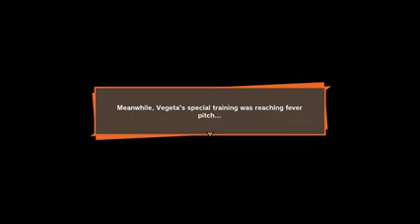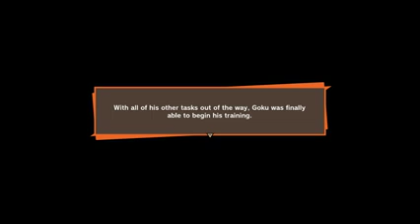Dragon Ball Z: Kakarot - Part 20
Dragon Ball Z Kakarot Walkthrough Part 20 Full Game PC RTX 2080 Ti 4K Playthrough Let's Play No Commentary PS4 PRO Xbox One X Side Missions All cutscenes All Boss Fights Ending Guide Review Graphics Comparison If you enjoyed the video be sure Like, Comment, and Subscribe!

Set in a semi open world areas of individual hubs with RPG elements, the game follows loosely the plot of the Dragon Ball Z anime series with the player assuming the role of protagonist Goku. Other characters such as Piccolo, Vegeta, Gohan (young, teenage, adult), Future Trunks, Vegito & Gotenks have been announced as playable characters. The game is not considered open world with one massive sandbox but instead divided into individual hubs that will be locked until reaching a certain point in the story, only then will these areas be unlocked for exploration. These individual hubs are not small and the openness of these areas gives all the more reason to have flight as a mode of travel with both the verticality and area being impressive. Some areas are full of life and cities whilst others are more barren and devoid of life. Flying will be a huge aspect of the game and the main form of travel to objectives and other parts of the map unless running at super speeds is preferred, the nimbus cloud will also be a mode of transport and for the Ultimate Edition the Tao Pai Pai Pillar will be available. During general gameplay and flight the game handles like a typical third-person game, when fighting the perspective changes to an over-the shoulder fighting game. Fighting is a mix between typical punches, kicks, dodging and ki-blasts with special moves and combos involved. Outside of combat you are free to explore the different locations, collect minerals with ki-blasts and fish. The emphasis on RPG progression sets this game apart from typical fighting games, Goku will not start with his most powerful moves with them only being unlocked through the skill tree and progression through the story. There are five different ways to power up; eating, battling, finding ki-orbs and creating communities. Linking characters to community leaders of different types can maximise experience gain. Orbs found in the world through exploration are the main currency for progressing the skill tree. Meals are important as foraging for fruit or crafting dishes at a cook can incur permanent stat increases. By fighting in battles experience points will be gained, choose your battles and make sure your character is at the adequate level before engaging. Another activity besides the side quests is fishing, fishing is played as a sort of mini game with requested buttons needing to be pressed at the precise moment. Playing as Goku will see him pulling out, attaching and fishing with his tail, this was done as a homage to the original anime series. The reasons why Goku has his tail will be further explained in the story. Side quests do not need to be completed but they do play a part of the story which is being told with many closing the gaps that were created in the anime, side quests are also a great way to find extra loot and gain experience points. The game is estimated to be 30 hours of gameplay if only the story and some side quests are completed. If you are a completionist and complete all side quests and story the game is estimated at over 100 hours.